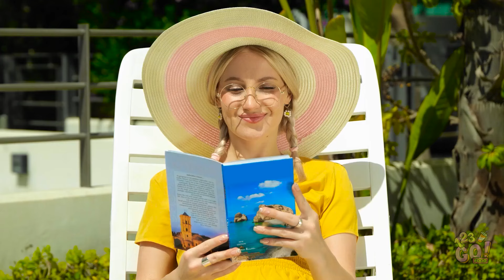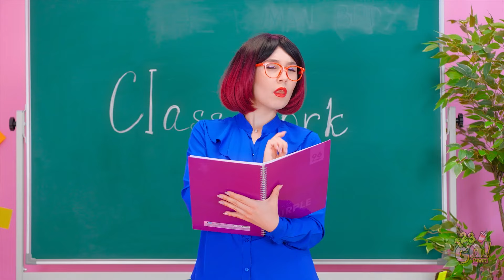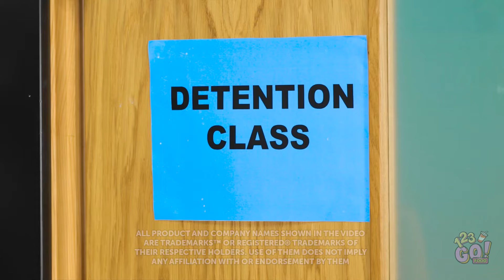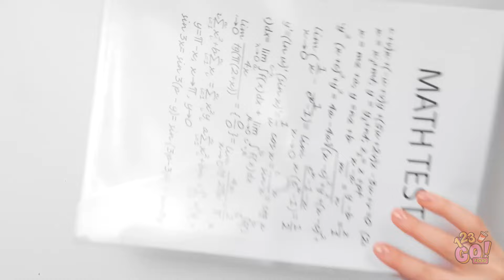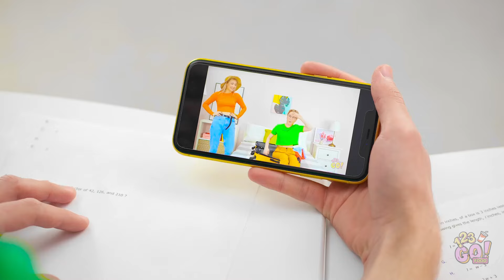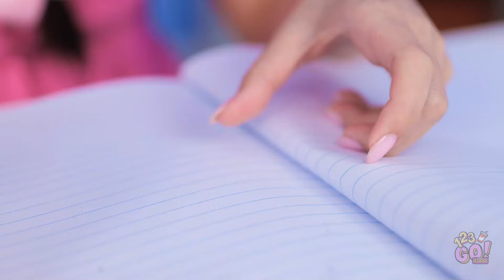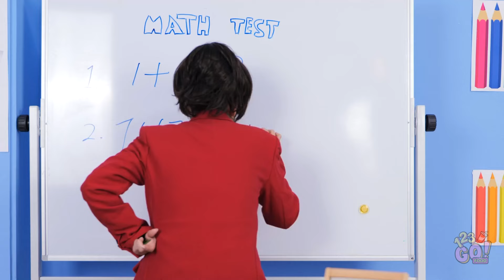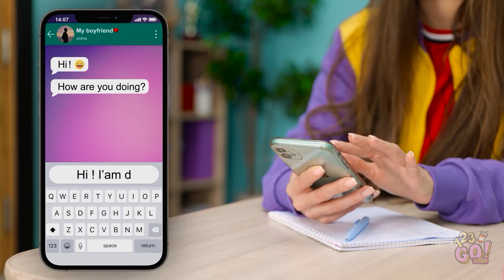GOOD KID vs. BAD KID 👿👼 Parenting Hacks You Need to Know! Genius Tips for Smart Parents by 123 GO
👿👼 Struggling with parenting challenges? Discover genius tips and tricks to make your parenting journey smoother and more enjoyable.

👍 If you find these hacks helpful, be sure to LIKE this video, SUBSCRIBE to our channel for more parenting tips, and hit the bell icon to stay updated with our latest videos!